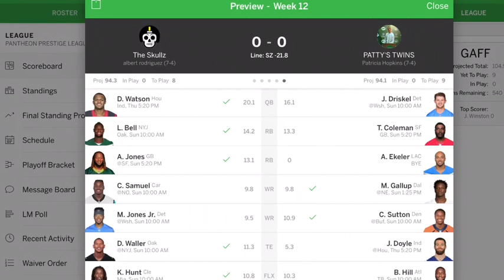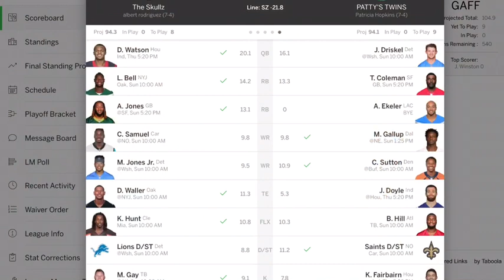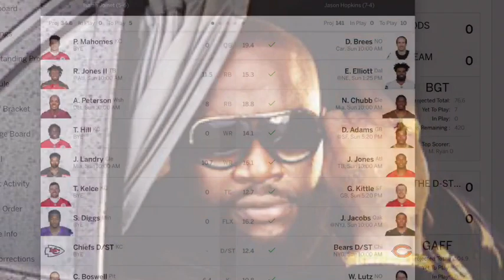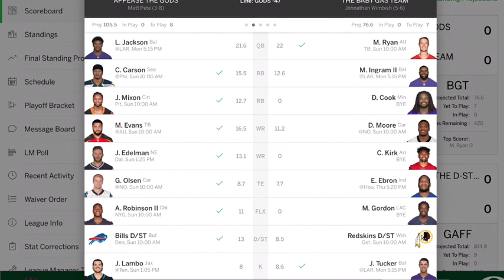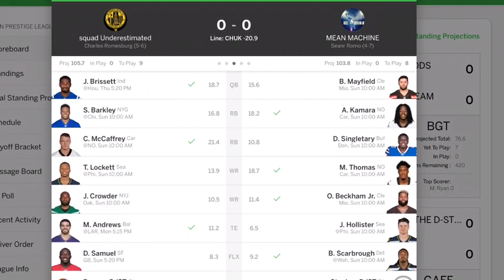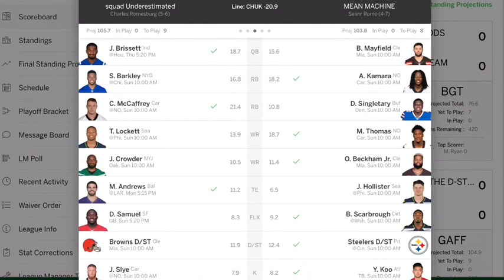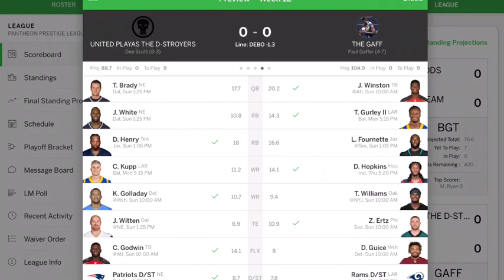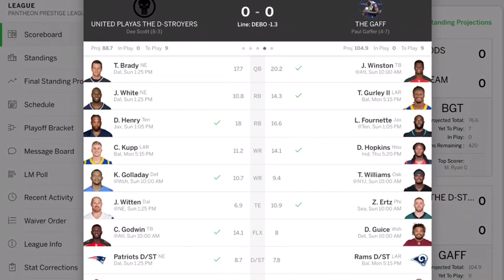2019 PPL LIVE WEEK 12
THE SKULLS AND PATTY’S TWINS JOCKEY FOR POSITION IN THE FINAL 4 IN THE PRESTIGE MATCHUP OF THE WEEK, AS GENO THE GENT AND ULYSSES S HATE RELATE THE NEWS AROUND THE PPL